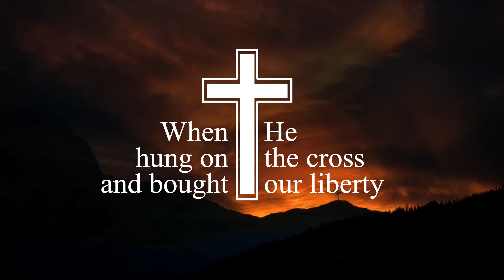Jesus Is The Way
Jesus is the way by Greg and Glenda Bostock
Greg and Glenda have been writing and producing music for over 35 years  Jesus is the way is recored on their  The Journey Project